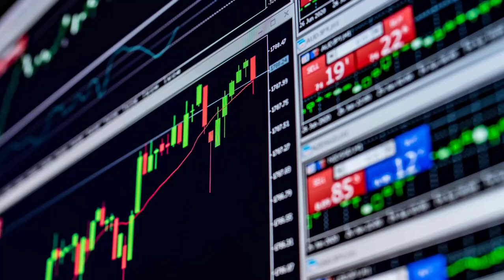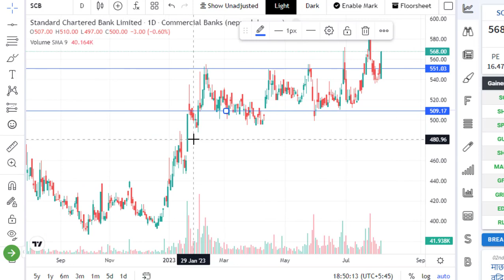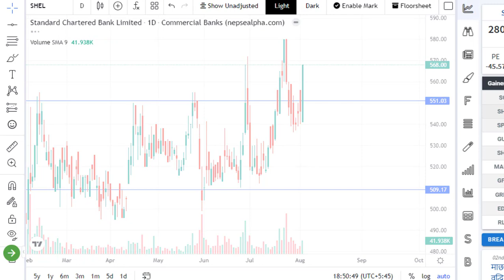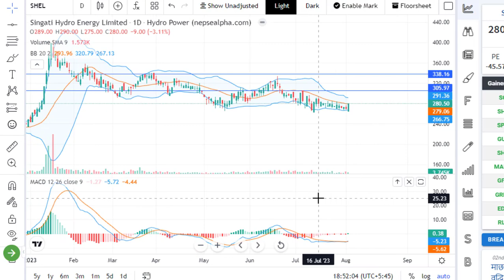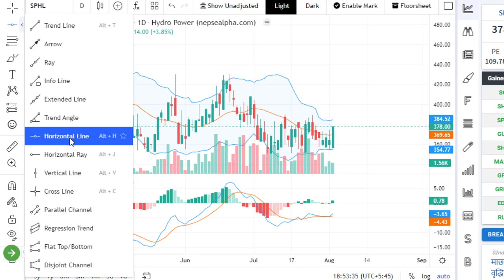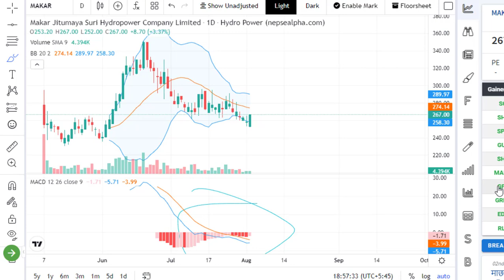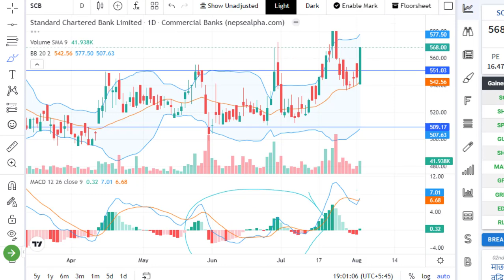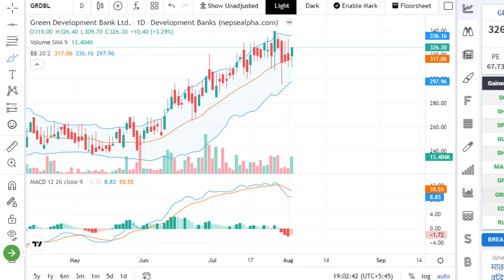यी 10 कम्पनिको सेयर हेर्नुहोस। SCB 1000+हुदै, किन्नेहरुलाई ठुलो अवसर। LAGANI SANSAR । SHARE MARKET ।